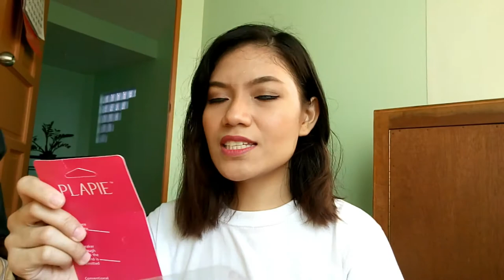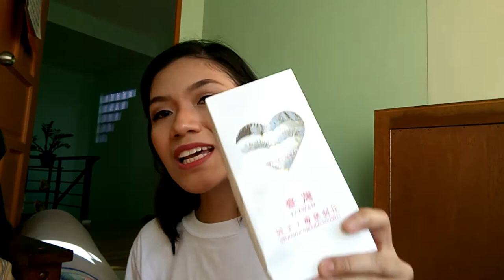SHOPEE HAUL (Makeup tools, skin care at iba pa!) | Patsy Boo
PS: Let me know your ideas of what I should film in the comments section below.

xoxo :*
P ❤

FAQs:
AGE: 22 y/o
CAMERA USED: Sony C5 Ultra phone (FRONT CAM)
MOVIE EDITOR: Wondershare Filmora